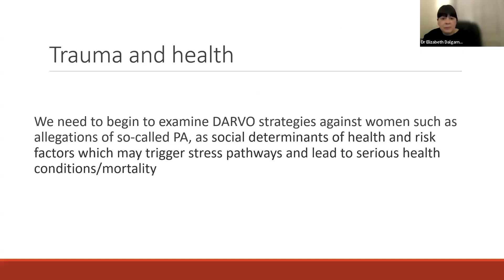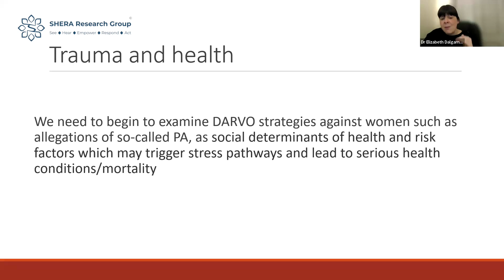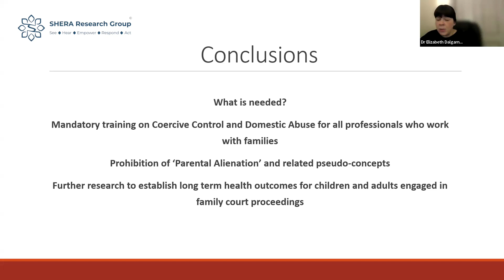NSPO Webinar with SHERA Founder Elizabeth Dalgarno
NSPO welcomes special guest, Dr. Elizabeth Dalgarno, Founder and Lead Researcher of SHERA (See-Hear-Empower-Respond-Act) to discuss qualitative research that focuses on the health impacts on women and children who are victim-survivors of abuse and family court experiences. The research looks closely at Brazil and the U.K. but is applicable throughout the world.

To get involved in reforming the laws and policies in family courts around the country, nationally and in your state, visit National Safe Parents Organization NSPO KaydensLaw and join our Advocacy Community. We hold monthly live advocacy sessions for members, with invited guest experts and familycourt survivors.